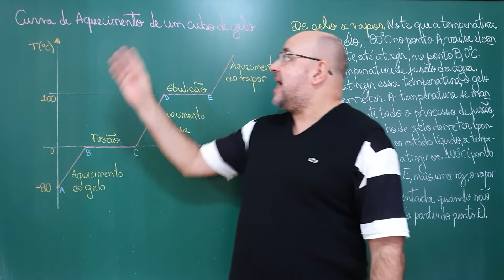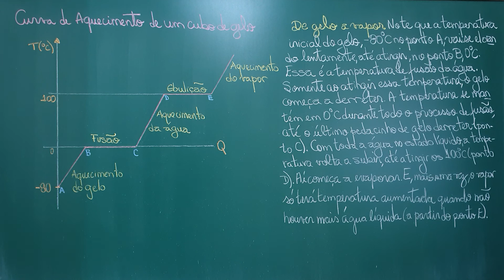Episódio 46 F (Mary Anning): Curva de Aquecimento de um Cubo de Gelo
A curva de aquecimento de um cubo de gelo é estudada.

Fonte:
- "Física" por Júlio Ribeiro, Editora Abril;
- "As Cientistas: 50 mulheres que mudaram o mundo" por Rachel Ignotofsky, Editora Blucher;
- "Mulheres que ganharam o Prêmio Nobel em Ciências" por Sharon Bertsch McGrayne, Editora Marco Zero;
- "Mecânica: Cinemática" por Robortella, Avelino e Edson, Editora Ática;
- "Mecânica: Dinâmica" por Robortella, Avelino e Edson, Editora Ática;
- "Mecânica: Estática, Hidrostática e Gravitação" por Robortella, Avelino e Edson, Editora Ática.